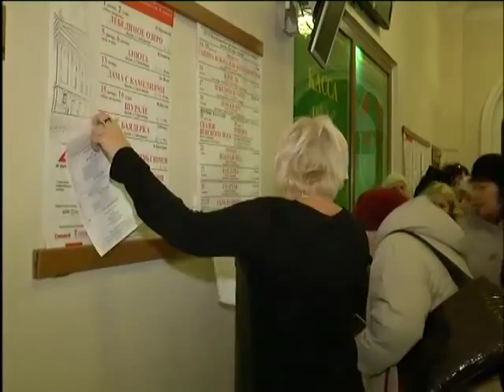Ажиотаж на билеты на нуриевский фестиваль в Казани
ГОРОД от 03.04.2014